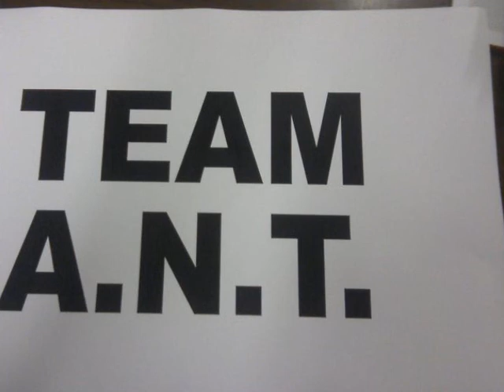ANT (SlyTown Athem Classic 2001)